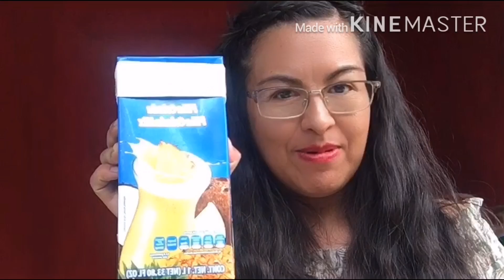Como hacer pulque curado de piña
Curado de piña natural
300g de piña natural
4 Cdas de miel
1 Litro de pulque
Moler  la piña y la miel con un poco de pulque, colar la mezcla y añadir el restante del pulque

Curado de piña colada
380g de crema de piña colada
250g de lechera
1 Litro de pulque
  Poner todos los ingredientes en un recipiente y  moverlos con una Cuchara de madera o de plástico